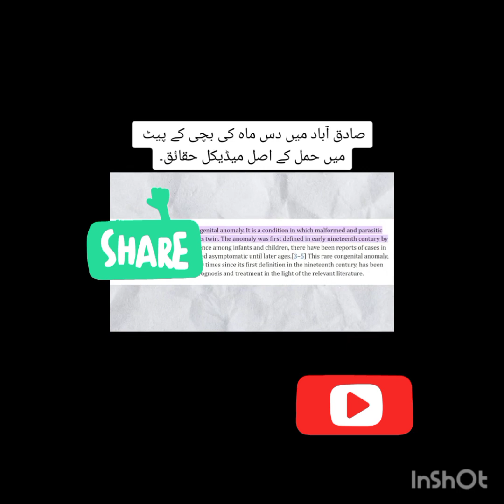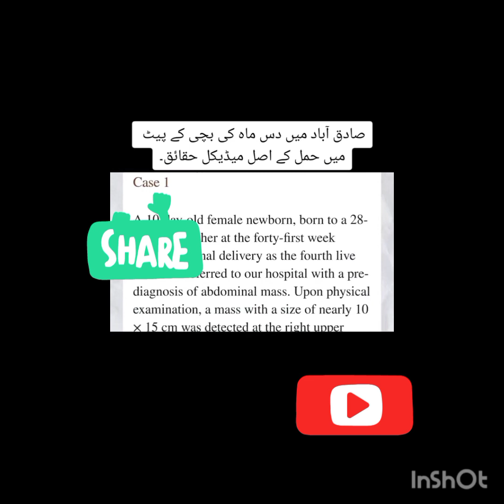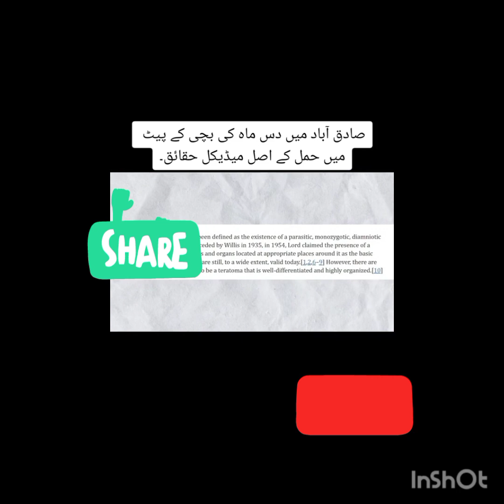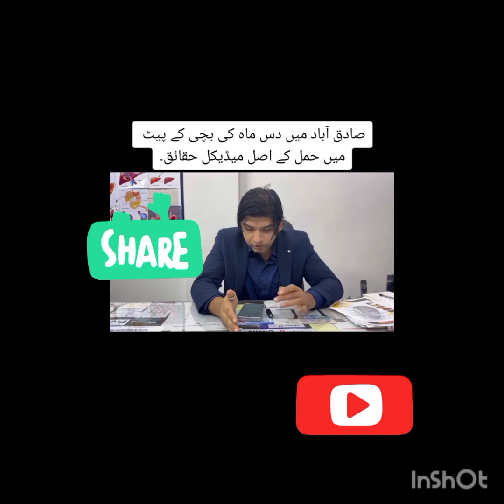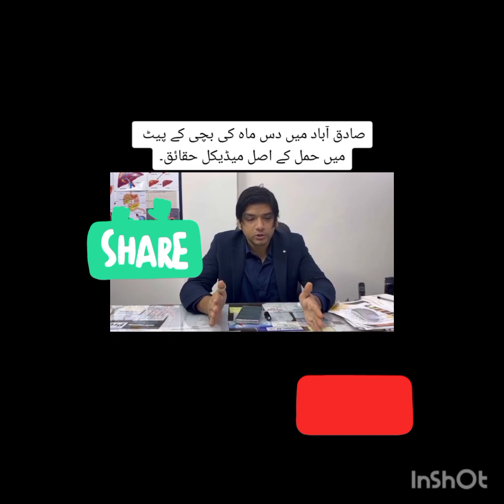پاکستان کے شہر رحیم یار خان میں میڈیکل سائنس میں اپنی نوعیت کا پہلا اور حیرت انگیز واقع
بریکنگ نیوز ‼️
پاکستان کے شہر رحیم یار خان میں میڈیکل سائنس میں اپنی نوعیت کا پہلا اور حیرت انگیز واقع 10 ماہ قبل پیدا ہونے والی معصوم بچی کی پیٹ میں بھی بچہ موجود ڈاکٹروں کے مطابق بچی کو پیدا ہونے کے بعد پیٹ کی تکلیف میں مبتلا ہونے پر نجی ہسپتال لایا گیا جہاں ڈاکٹروں نے پیٹ میں رسولی کے شبہ پر بچی کی پیٹ کا آپریشن کرکے رسولی نکالی تو اس میں ایک بچہ نکل آیا۔۔۔ اللّٰہ ہو اکبر